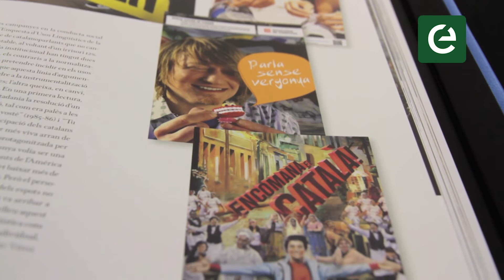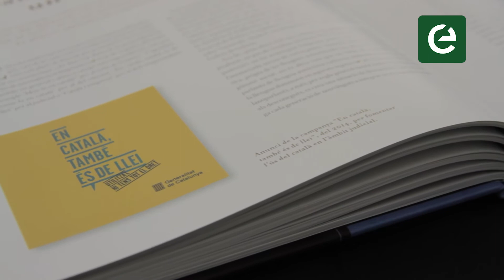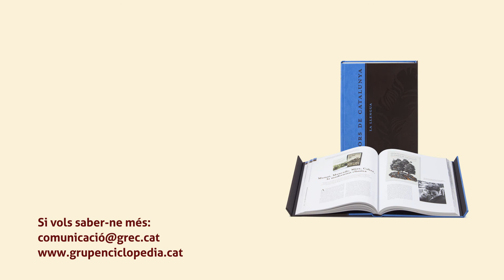La Norma, la Crida i la Plataforma per la Llengua (9/12 Tresors de la llengua catalana)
Pau Vidal, filòleg i divulgador lingüístic, reflexiona sobre l'important paper de la campanya de La Norma, i les campanyes de La Crida i la Plataforma per la Llengua per al foment de l'ús social del català: "La Norma va ser una història d'èxit. Va tenir l'encert del moment i del nom del personatge..."